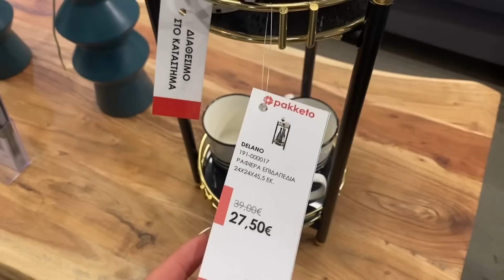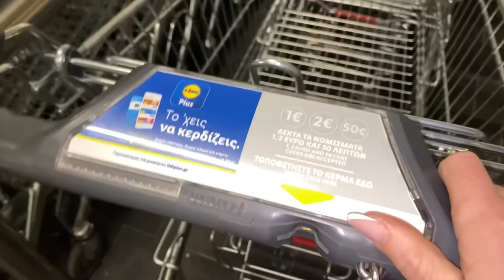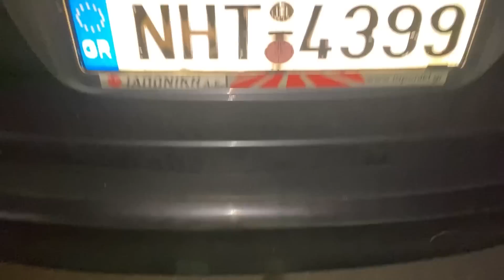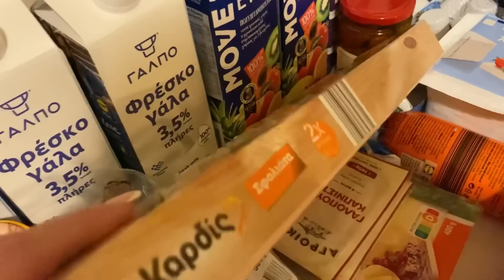Pasqyre e re | Receta te shijshme | laj xhamat | Market Haul | Pastrim | Vlog me Elin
Zemrat e mira dhe te bukura uroj te jeni mire vlogu kte here eshte fantastik shkuam ne market haul vendosem pasqyre te re pastrim laj xhamat receta te shijshme per me shum shikoni videon.